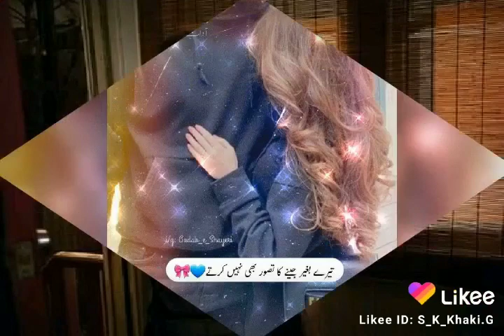January 22, 2021(1)